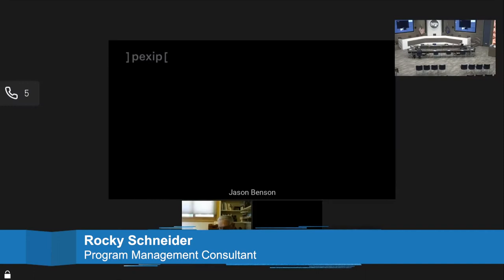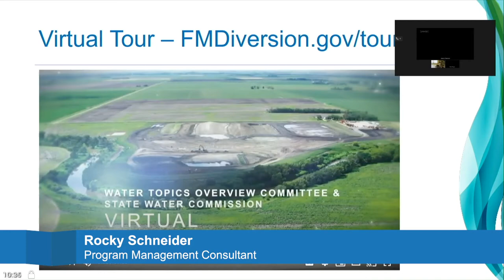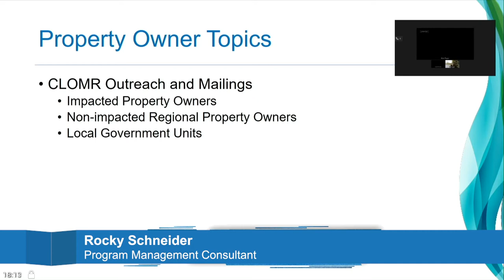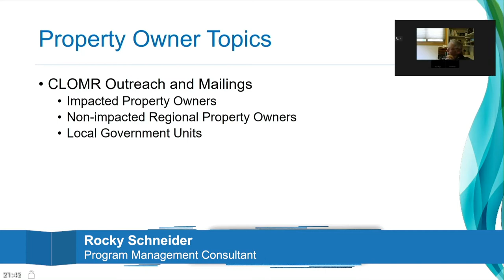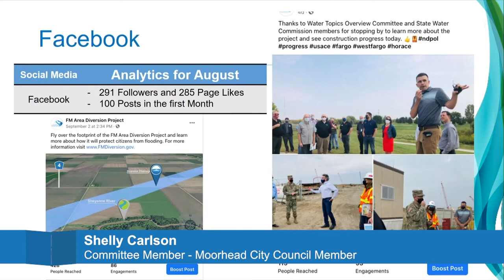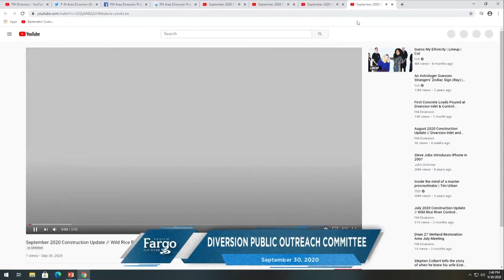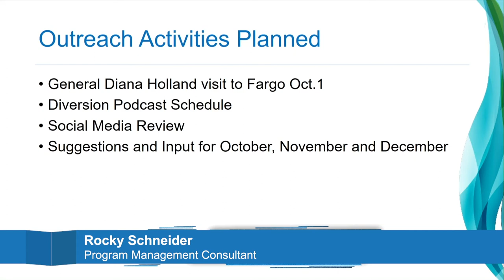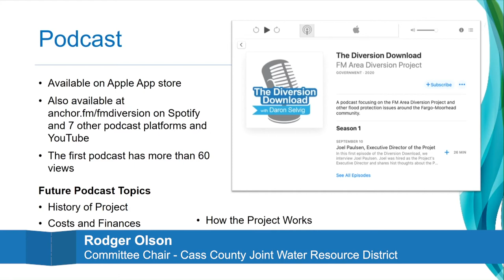Diversion Board of Authority Public Outreach Committee Meeting - September 30, 2020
The Diversion Board of Authority's Public Outreach Committee met for their regular monthly meeting at 2:00 p.m., Wednesday, September 30, 2020. For more information about the FM Area Diversion Project